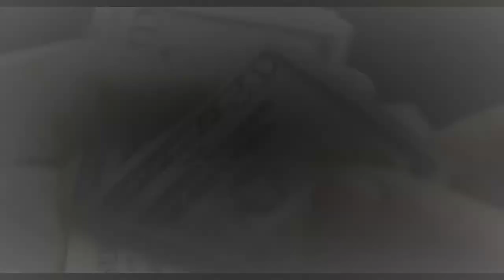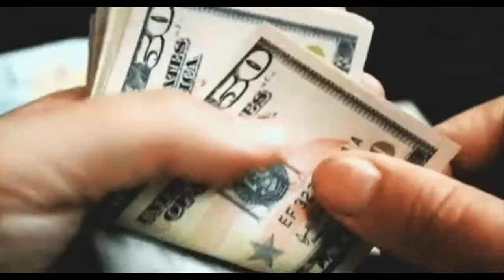Qué es marca personal y cómo humanizar tu marca. Con Sofía Calle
Vivimos en la era del internet y, como tal, cada vez más emprendedores y empresas apuestan por trabajar su presencia digital en redes sociales para hacer su negocio crecer y posicionarse como expertos en su sector.

Existen varias formas, varias estrategias a seguir para crearte un nombre, un sitio en el mundo del emprendimiento pero, una de las más comentadas en estos tiempos es la de cómo un emprendedor puede posicionarse con su marcapersonal.

¿Es tan importante una marca personal?¿Se le da más valor o confianza que a una marca empresa?

Hoy hablamos de marca personal con mi amiga Sofía Calle.

Si te preguntas con qué material trabajo !aquí lo tienes¡

– El micrófono SnowBall con el que empecé (50$-60$)
– Mi micrófono actual RODE NT1-A
– El kit RODE que yo compré
– Shure SM58 - Micrófono vocal
– Interface Focusrite Scarlett Solo
– Micrófono de corbata RODE
– Micrófono de corbata más económico (no lo he usado pero hablan muy bien de este)
– Panel aislante acústico portable para micrófono
– Paneles espuma acústica (pack)
– Super pack de 2 focos Led con filtros y trípodes muy baratos
– Foco led con batería externa

¿Quieres escuchar el podcast?

Si quieres estar al tanto de las últimas entrevistas del sector de WordPress, marketing o negocios online, visítanos